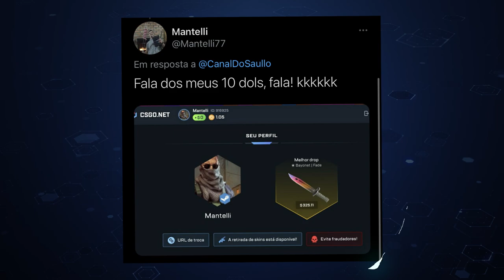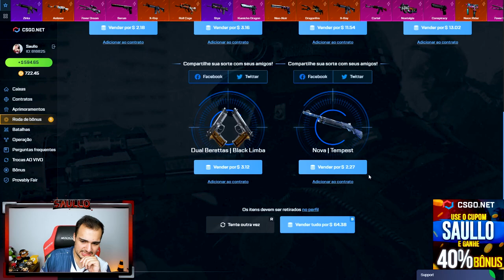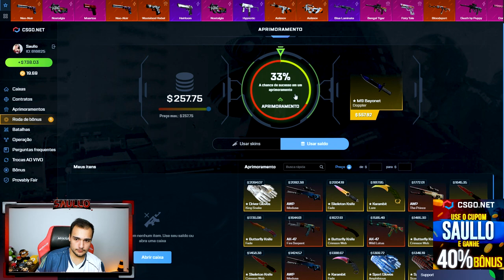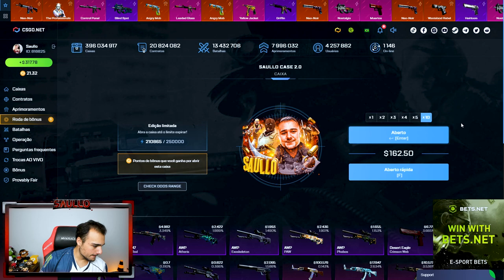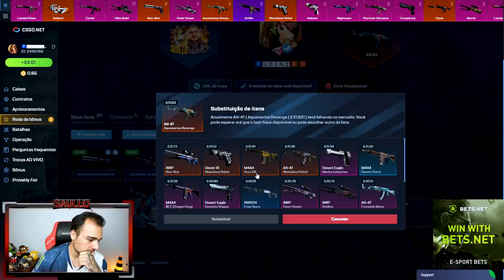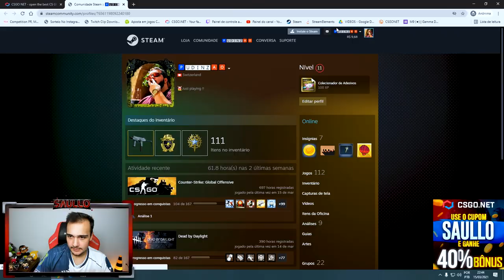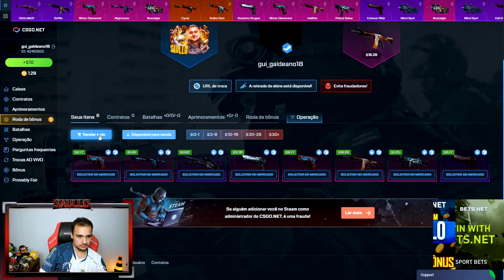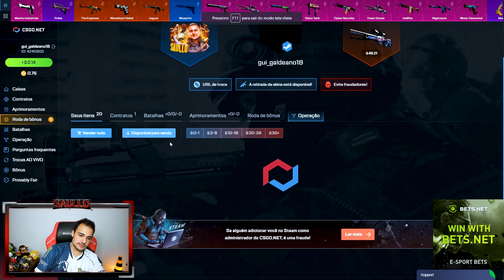Ganhei uma AK-47 (StatTrak™) | Aquecimento de Aço FN 🤑 Veio BLUE GEM?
Abri caixas no CSGO e ganhei essa AK super RARA, ela veio com muito azul?